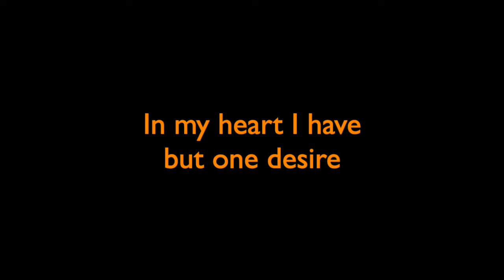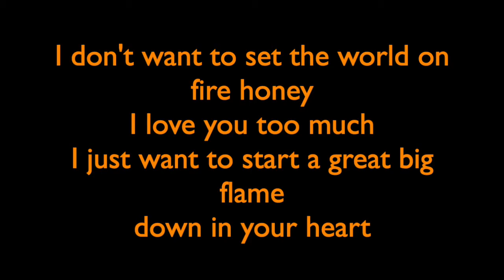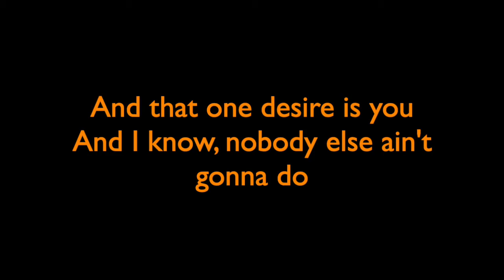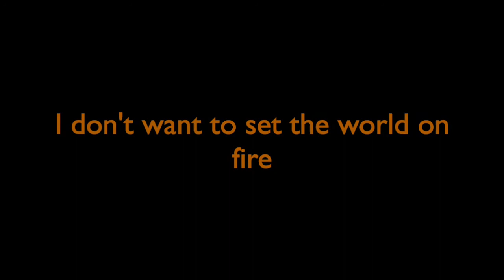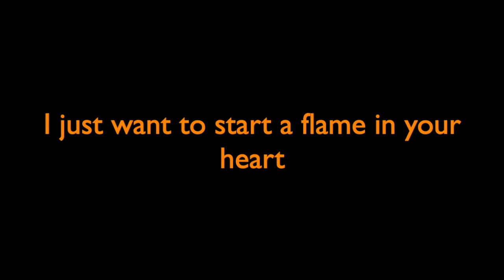I Don't Want to Set the World on Fire (A Major)